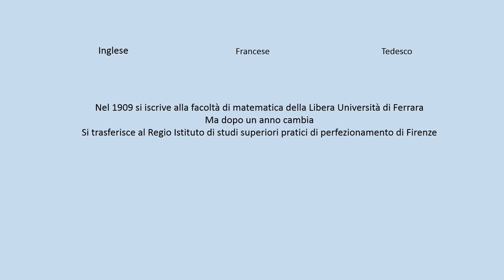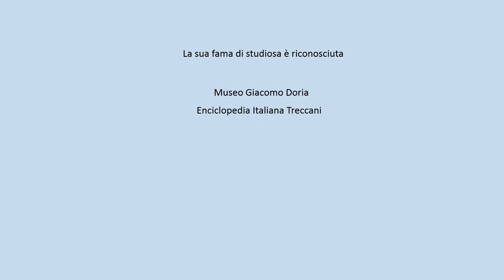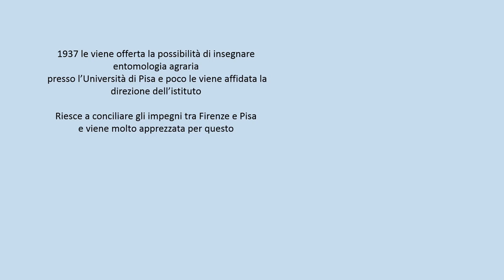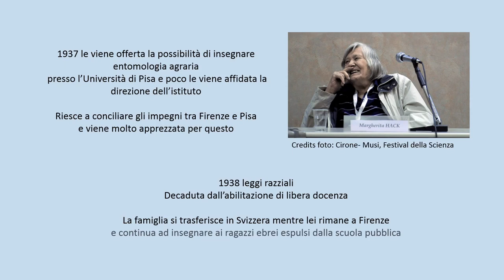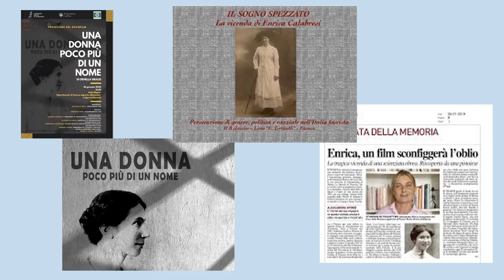I martedì al Museo, Donne di scienza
Enrica Calabresi